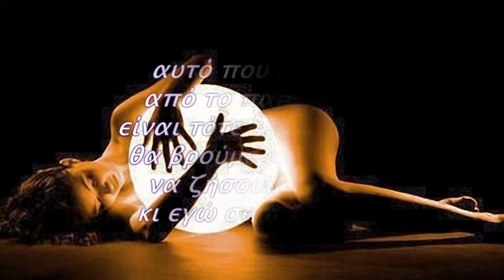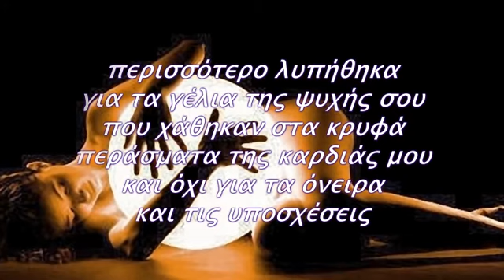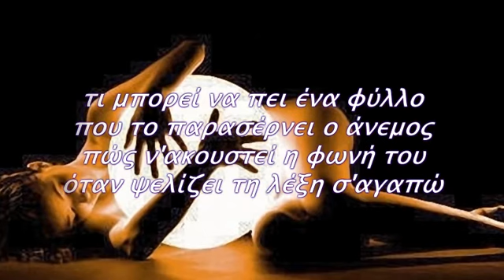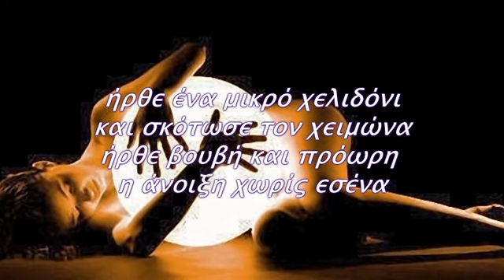Απολογισμός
αυτό που λείπει
από το παραμύθι
είναι τότε που έλεγες
θα βρούμε μια όαση
να ζήσουμε μαζί
κι εγώ σε πίστεψα
περισσότερο λυπήθηκα
για τα γέλια της ψυχής σου
που χάθηκαν στα κρυφά
περάσματα της καρδιάς μου
και όχι για τα όνειρα
και τις υποσχέσεις
περισσότερο λυπήθηκα
για τα γόνατα που μάτωσα
κυνηγόντας τα όνειρά μου
και όχι για τις οφθαλμαπάτες
που σκόρπισαν στον αέρα
ξεμείναμε από λέξεις
κατεδαφίσαμε την αγάπη
και τώρα άντε να την ξαναχτίσεις
με παλιά οικοδομικά υλικά
τι μπορεί να πει ένα φύλλο
που το παρασέρνει ο άνεμος
πώς ν'ακουστεί η φωνή του
όταν ψελίζει τη λέξη σ'αγαπώ
πέρα από τα σύνορα της ψυχής
πέρα από τα σύνορα της λογικής
υπάρχει ένα αγριολούλουδο
που ξέρει τα μυστικά του έρωτα
πριν ακόμη γεννηθεί
ήρθε ένα μικρό χελιδόνι
και σκότωσε τον χειμώνα
ήρθε βουβή και πρόωρη
η άνοιξη χωρίς εσένα